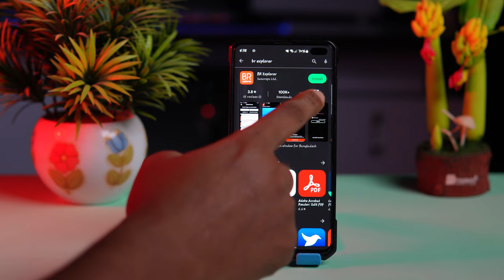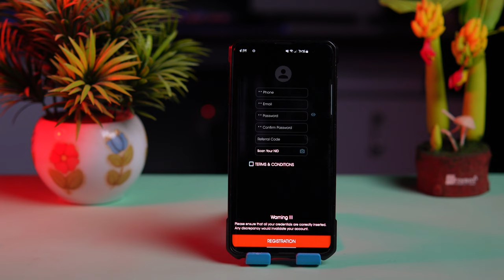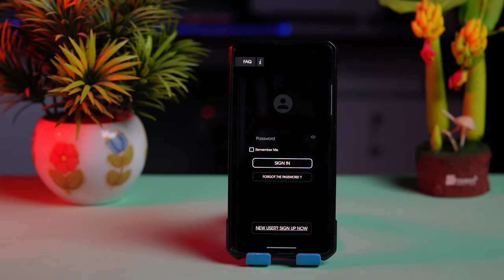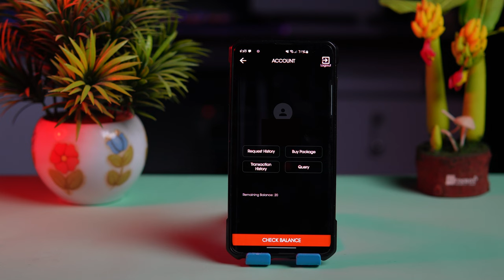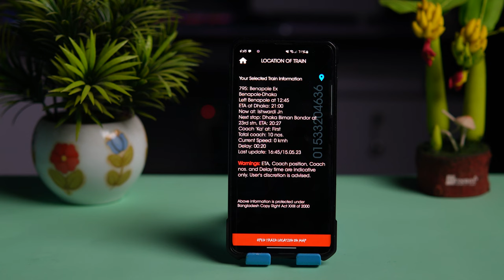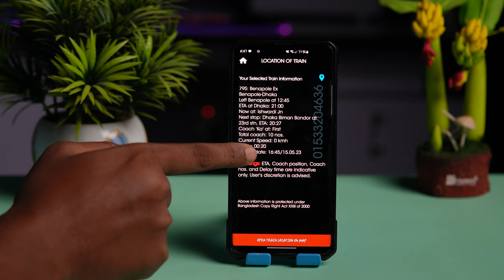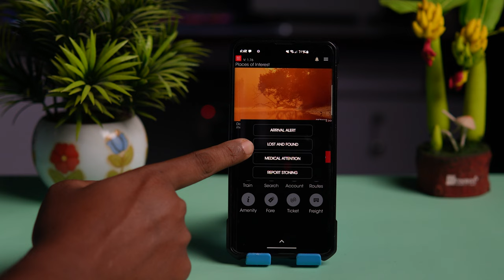ট্রেনের লোকেশন জানার উপায় / train location tracker bd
In this video I am gonna show you how to you know train location using bangladesh railway app.

Use this code at registration to get 10 free requests.

ফ্রিতে ট্রেনের বর্তমান লোকেশন জেনে নিন! Train/Rail location tracking app in BD. Train/Rail location.
ফ্রিতে ট্রেনের বর্তমান লোকেশন জেনে নিন!,Train/Rail location tracking app in BD.,Rail location.,train location app,train map location app,train live location app,train position by sms,ট্রেন কোথায় আছে জানার নিয়ম,ট্রেন কোথায় আছে জানার নিয়ম বাংলাদেশ,train kothay ache,Easy Tech,Easy Tech Life,ট্রেন ট্রাকিং এবং মনিটরিং সিস্টেম,live train status,ট্রেন কোথায় আছে কিভাবে জানব,Free train location tracking App,train coach position on platform,Train Timing today,Techs

Many times the train departs later than the scheduled time due to train schedule disruption. As a result, the passengers came to the station and admitted their suffering. You can alleviate this suffering through train tracking and monitoring systems. Today I will share with you how to know the current location of your desired train and how long it will take to leave the train at home via SMS on mobile. If you can learn something by watching my tutorials, I think my work will be successful. So it's not too late, Let's get started guys.
Hi, Guys! I create quality tutorials on Microsoft Office (Microsoft Word, Microsoft PowerPoint and Microsoft Excel), Adobe Photoshop and Adobe Illustrator, Web Server and Internet,. I will upload my videos in this channel. The goal and purpose of my life is to build my career through YouTube channel. I will continue to try to benefit myself and others through my channel. Thanks